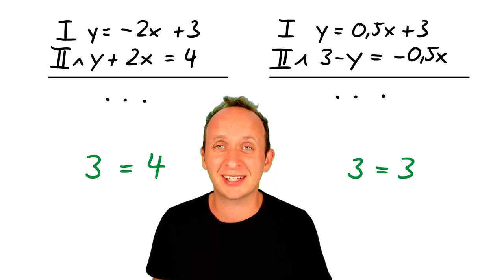3=4 und 3=3 und seine Bedeutung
Gibt es bei Euren Gleichungssystemen auch manchmal komische Ergebnisse am Schluss? Die sind nicht komisch, die sind logisch. In diesem Video zeige ich Euch warum.